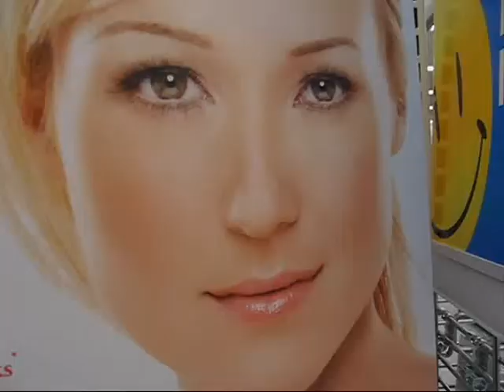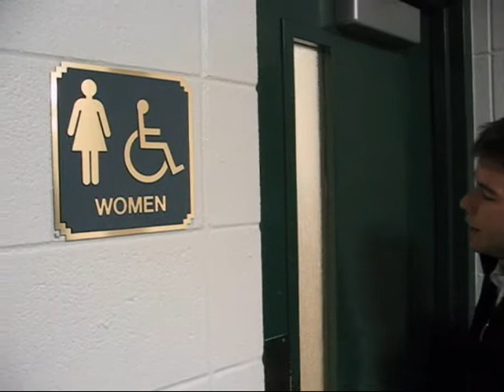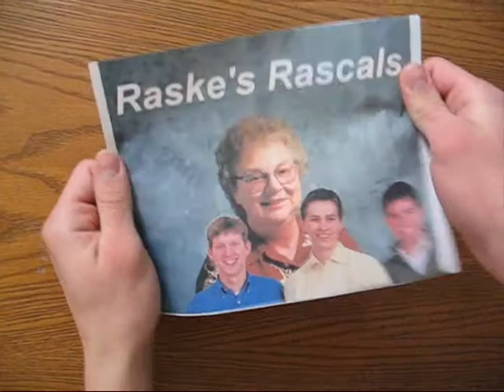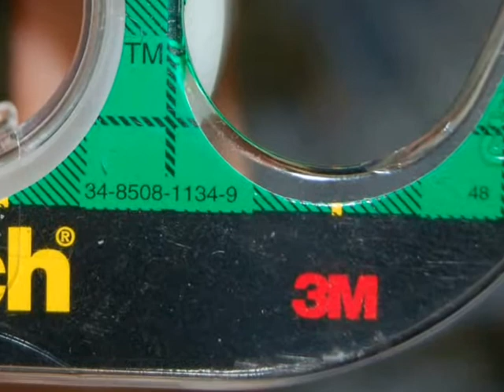3Men Campaign Presentation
Three guys attempt to find girls to run with them for the Student Body Office at Northland Baptist Bible College in Dunbar, Wisconsin. They are rejected by all the girls. Therefore, they decide to run for the office without girls, calling themselves 3Men. (a 3Men student body production)